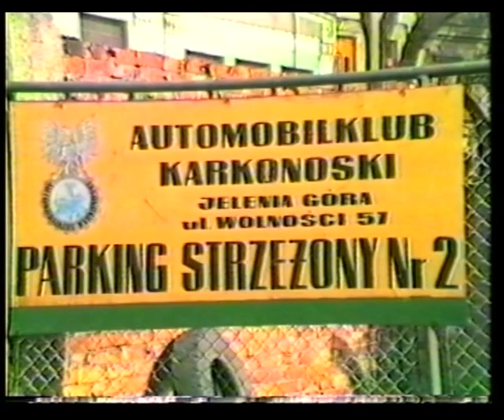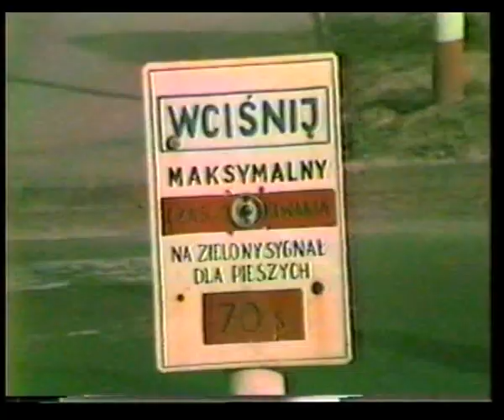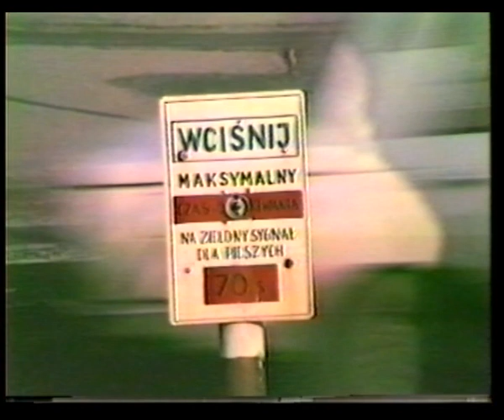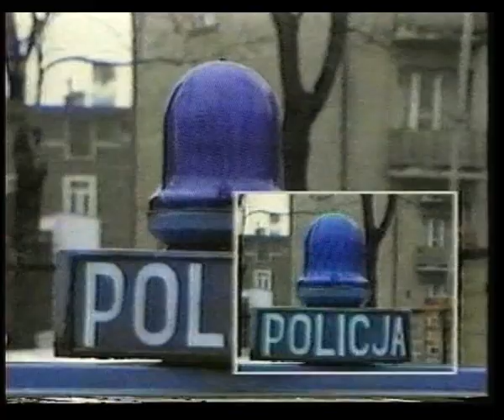Magazyn policyjny cz.3. Telewizja kablowa studio RELAX Jelenia Góra.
To już trzeci lokalny program telewizyjny policji jeleniogórskiej, w którym omówiono zasady ruchu drogowego na  ulicach i skrzyżowaniach Jeleniej Góry.